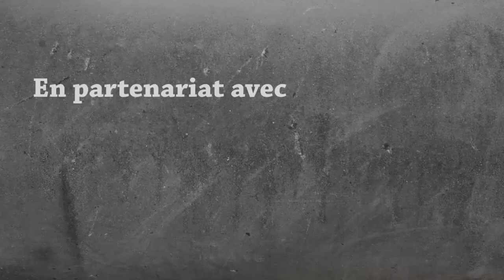Madventure | #29 - Défi : Faire un MLG dans une FAILLE !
⭐ Mes lunettes pour réduire la fatigue et protéger mes yeux des écrans :
-5% en suivant ce lien :